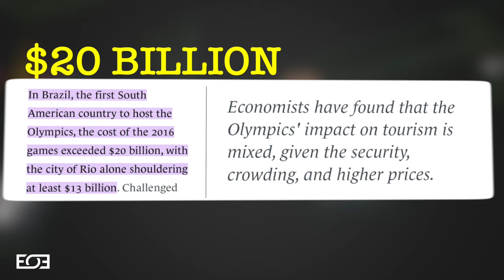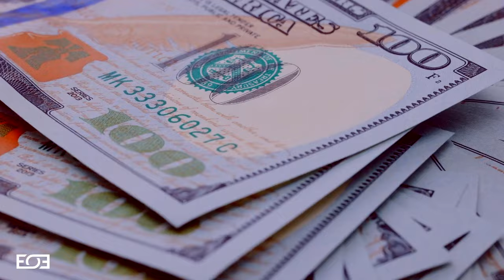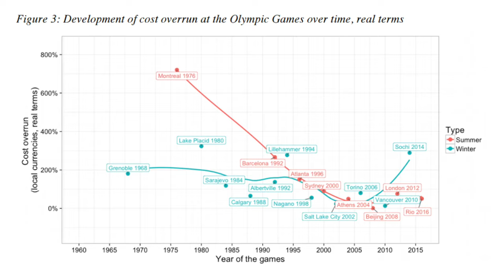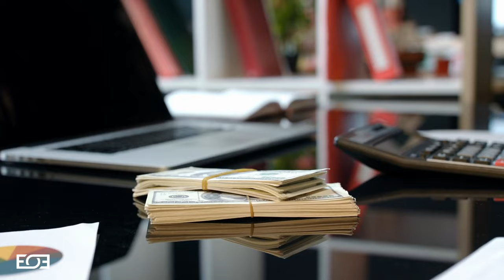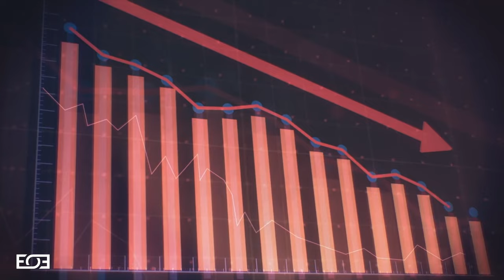The Olympics: Worth The Cost or Money Wasted?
Estimates suggest that the 2016 Rio summer Olympic games had a total cost of $20 Billion. This was far beyond the International Olympic Committee's initial estimate of $2.8 Billion. The city of Rio had to pay for new subway lines, a renovated shipping port, an environmental cleanup and a modern doping testing lab. Unfortunately for the residents Rio, shortly after the olympic games, a number of formerly impressive venues fell into disrepair. The dilapidated sites are a reminder of the failed promise of the Olympic games. The 2021 Olympics failed to generate sufficient income to justify hosting the event. Tokyo residents paid a hefty price for an event which returned very little in terms of long term value. Historically, the summer Olympic games have resulted in losses for host cities and in fact, going back to the 1960s all summer Olympic games have gone over budget.

With that being said, what does this actually mean for the upcoming Olympics in Paris? In this video we dive into this topic.

Timestamps
00:00 Olympic Failures At Rio In 2016 & Tokyo In 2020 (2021)
02:59 Paris 2024 Olympics
05:32 Why Host The Olympics?
06:48 Closing Thoughts